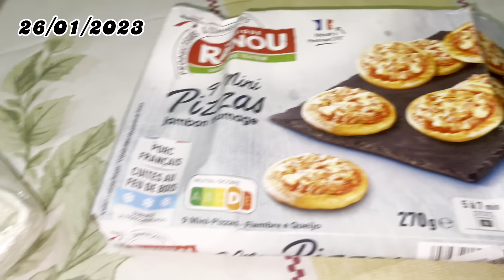Weekly Vlog 🇨🇬 #4: New year/weeding / outing with a friend /internship/family moment/